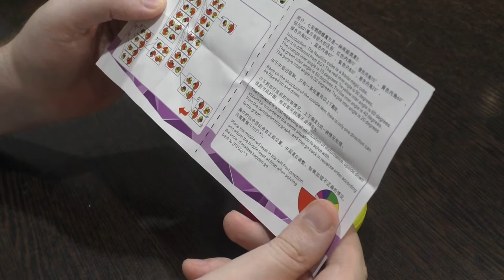Unboxing №195 Nautilus Cube Fanxin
Бюджетный аналог скваероподобной головоломки от Meffert's. Производитель, по дизайну похожий на FanXin, выпустил вполне работоспособную реплику.